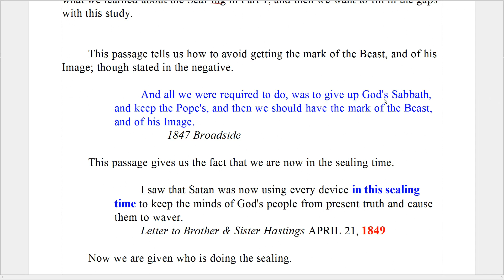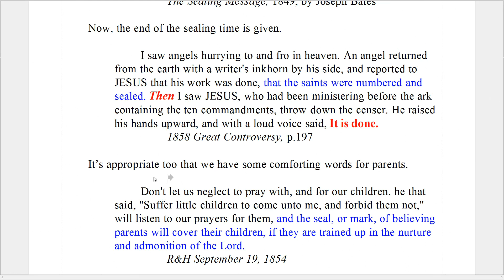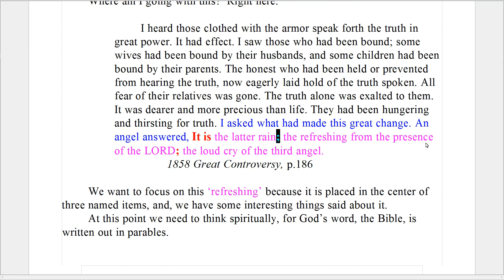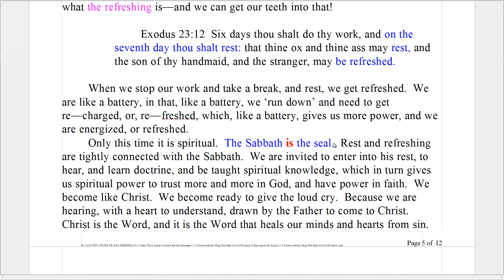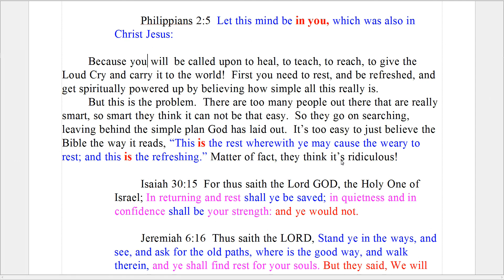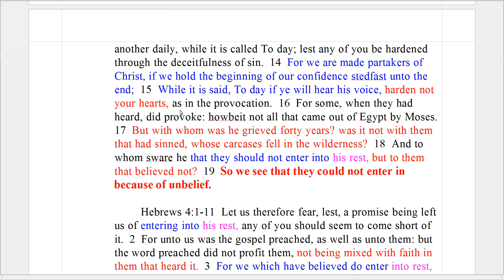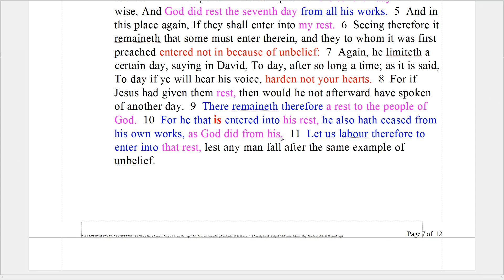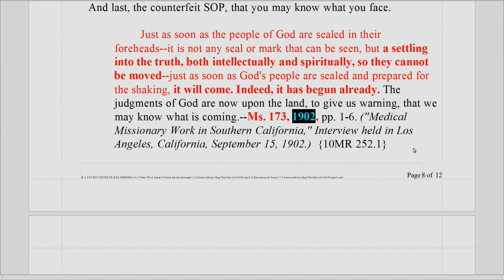The Sealing — Can We Know What the Seal is? part 2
We have been looking at the sealing of the 144,000.  We want to know what and why and when, and how and where and who.  Here is a short review of what we learned about the Seal-ing in Part 1, and then we want to fill in the gaps with this study.

When we stop our work and take a break, and rest, we get refreshed.  We are like a battery, in that, like a battery, we ‘run down’ and need to get re—charged, or, re—freshed, which, like a battery, gives us more power, and we are energized, or refreshed.
 Only this time it is spiritual.  The Sabbath is the seal.  Rest and refreshing are tightly connected with the Sabbath.  We are invited to enter into his rest, to  hear, and learn doctrine, and be taught spiritual knowledge, which in turn gives us spiritual power to trust more and more in God, and have power in faith.  We become like Christ.  We become ready to give the loud cry.  Because we are hearing, with a heart to understand, drawn by the Father to come to Christ.  Christ is the Word, and it is the Word that heals our minds and hearts from sin.  Now we can praise God.  And we must, because if we can not do it now, how will we do it Heaven?  Now is the day of salvation.

   Philippians 2:5  Let this mind be in you, which was also in Christ Jesus:

 Because you will  be called upon to heal, to teach, to reach, to give the Loud Cry and carry it to the world!  First you need to rest, and be refreshed, and get spiritually powered up by believing how simple all this really is.
 But this is the problem.  There are too many people out there that are really smart, so smart they think it can not be that easy.  So they go on searching, leaving behind the simple plan God has laid out.  It’s too easy to just believe the Bible the way it reads, “This is the rest wherewith ye may cause the weary to rest; and this is the refreshing.” Matter of fact, they think it’s ridiculous!

   Isaiah 30:15  For thus saith the Lord GOD, the Holy One of Israel; In returning and rest shall ye be saved; in quietness and in confidence shall be your strength: and ye would not.

   Jeremiah 6:16  Thus saith the LORD, Stand ye in the ways, and see, and ask for the old paths, where is the good way, and walk therein, and ye shall find rest for your souls. But they said, We will not walk therein.

   Matthew 11:28-29  Come unto me, all ye that labour and are heavy laden, and I will give you rest.  29  Take my yoke upon you, and learn of me; for I am meek and lowly in heart: and ye shall find rest unto your souls.

 This thing is huge, very, very, huge.  Salvation is everything.

 ORL Crosier’s The Law of Moses
 The Day-Star Extra — $0.00 = Free

 EGW Letters & Manuscripts w/ Annotations, Volume 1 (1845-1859) — $45.00

 The 1851 Christian Experience & Views; also, The 1854 Supplement to the 1851 CE&V

 The Authentic Testimonies for the Church No.1 through No.30
 Download them while you can.  They are $0.00 = Free

 Spiritual Gifts Vol. I & II — $10.00

 Spiritual Gifts Vol. III & IV — $10.00

This is the best place to get your quality, leather bound, KJV Bible at the lowest price possible.  There are many different formats, just pick your own!

 Ellen G. White Writings Comp. Research Edition CD – $15.00

 CD-ROM Software Updates & Patches — $0.00 = Free
 Issue 8 - Letters and Manuscripts Folio Views Infobase update
 Please download the ltms.nfo and copy to the
 C:\Estate\Research Ed\Folio\Books
 directory on your computer. You can then find this file and open it from within the Folio Views EGW Writings software.

 This allows you to read and search Ellen White's Letters and Manuscripts from the years 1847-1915

and see for yourself. The official SDA church position is that “We are a mainstream Protestant church. ”

 In Awe of Thy Word by G.A. Riplinger — $39.95
 Understanding the King James Bible